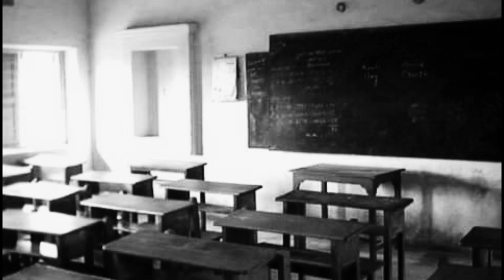A.V.S. Vidya mandir virar (east) आठवण Documentary/Be funky/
A.V.S Vidya mandir virar
Back To School Memories
 Songs Credits -
Song Name - Haravali Pakhare
Singer - Shekhar Ravjiani
Composer - Vishal-Shekhar
Director - Ravi Jadhav
Published song Youtube by Rajshri Marathi.

Song Credits -
Song Name - Kehkasha Tu Meri
Singer - Shekhar Ravjiani

Documentary Directed by :-Aditya shirsekar
Shoot by :- Aditya shirsekar
Edit by :- Manoj Mahadik
Supporting member :- Gayatri Thavre

    Thanks all teachers and sir.